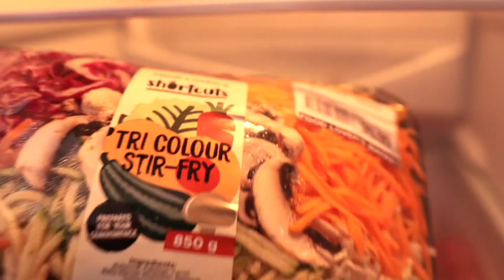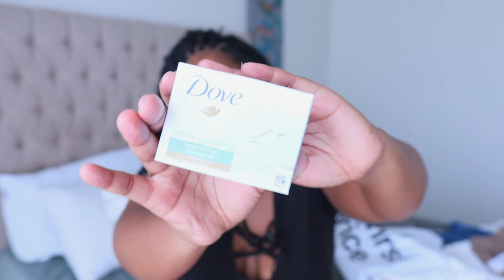Healthy Living| Home Organization Vlog | Mr Price Haul | Clicks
Hey Loves
My name is SIMPSM and I make home, lifestyle and beauty content.
In this vlog, I am sharing a healthy but tasty breakfast option. Also organizing my kitchen and pantry. I also did a Mr Price Haul to share a few clothing items.